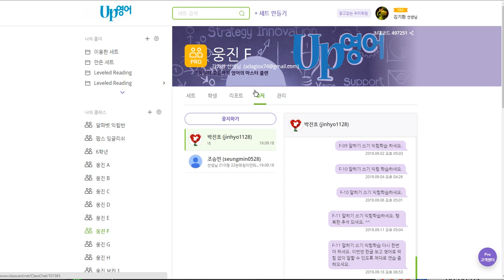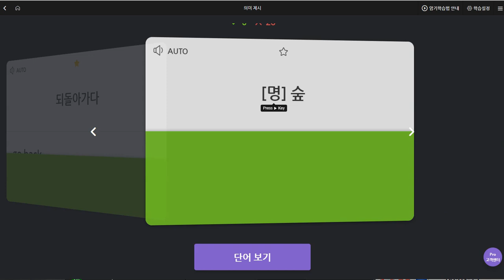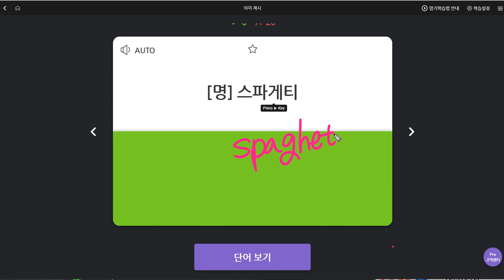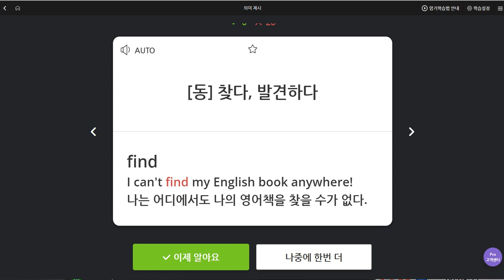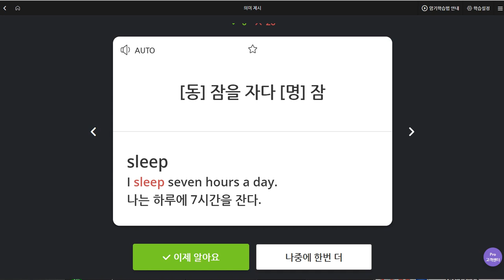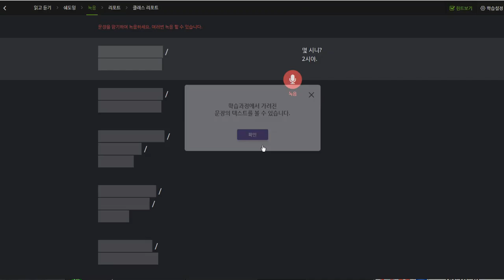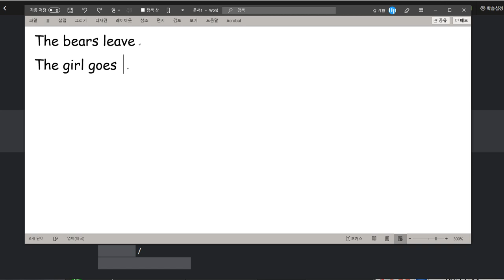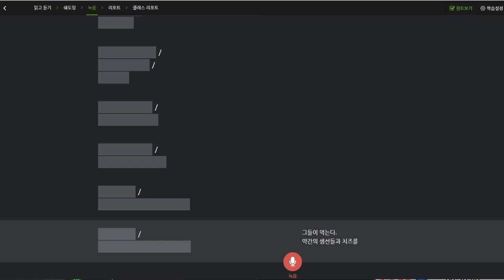조승민 2019 09 19 일대일